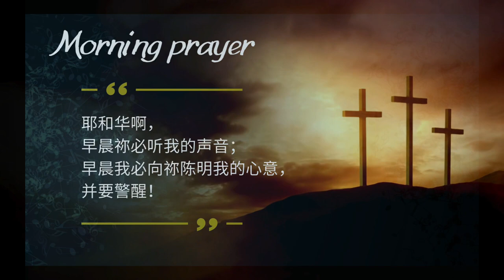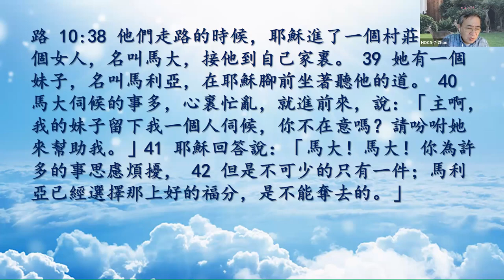05-27-2024 每日晨禱